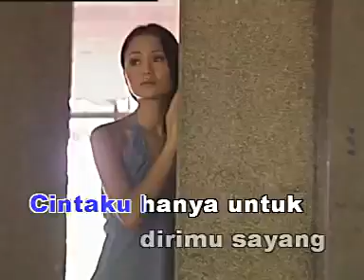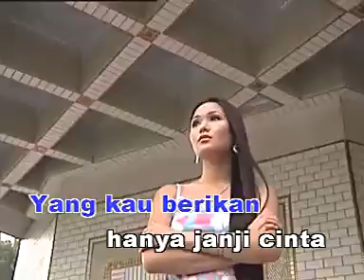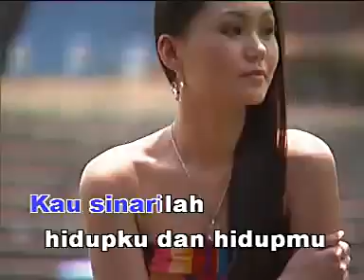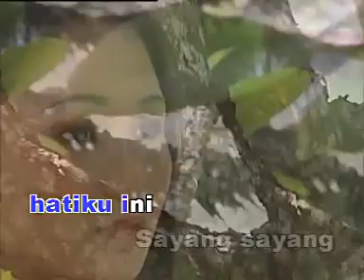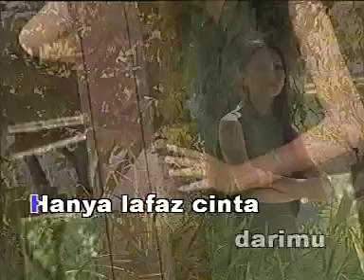NATURES - Lafaz Cinta.mp4